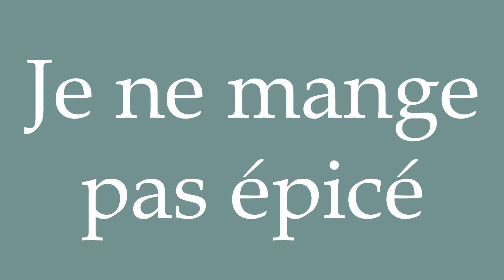How to Pronounce ''Je ne mange pas épicé'' (I don't eat spicy) Correctly in French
Learn how to say and properly pronounce ''Je ne mange pas épicé'' in French with this free pronunciation tutorial.